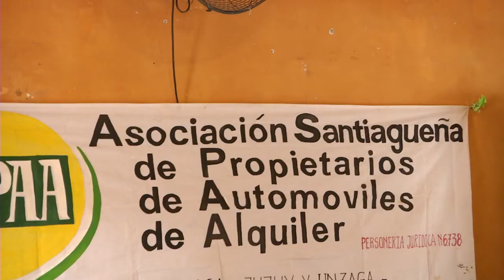Solicitan un incremento del 35% en la tarifa de radiotaxis